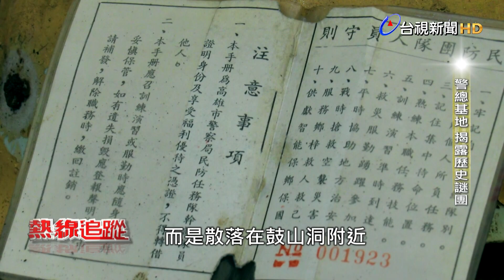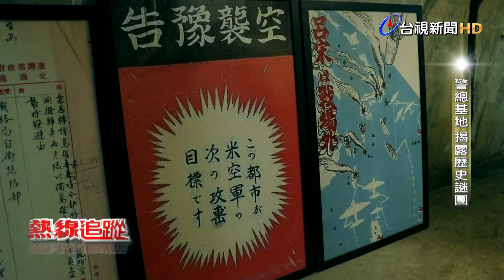熱線追蹤 - 鼓山洞基地 揭露歷史謎團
位在高雄壽山山腳的鼓山洞，是日本時代鐵道部所挖掘的防空洞，提供日本鐵道員工能就近防空避難，因為塵封已久，坑道的牆壁、地面以及階梯，都已經鐘乳石化。高雄市政府以打造軍事遺址觀光為號召，以「鼓山洞」為起點，光是五月初對外開放的前兩個禮拜，就吸引兩千多名遊客探訪。